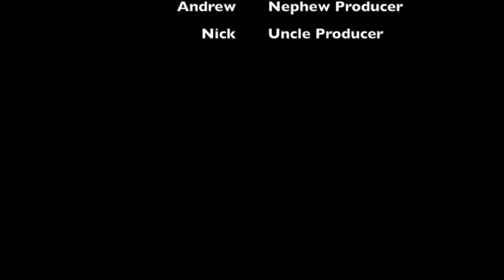Tool Reaction - 71 Jerk Off Live 1998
In this video my uncle reacts to another video of a live Tool performance of Jerk Off at Lalapalooza 1998.  Having already listened to nearly the complete Tool discography we are taking some sage advice from our viewers to experience the evolution of the Tool live experience.  In this video we get the full package as Tool blurs the line between sacred and profane while bring our attention to an often misinterpreted song.